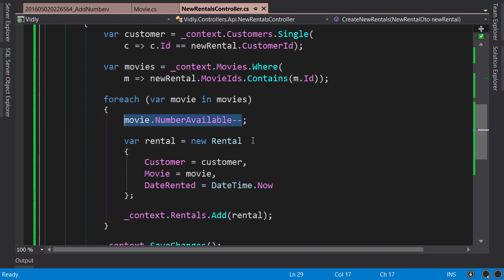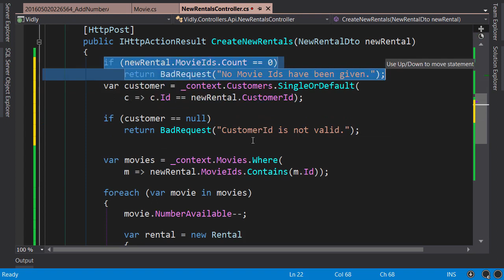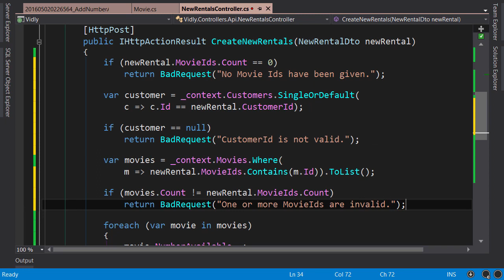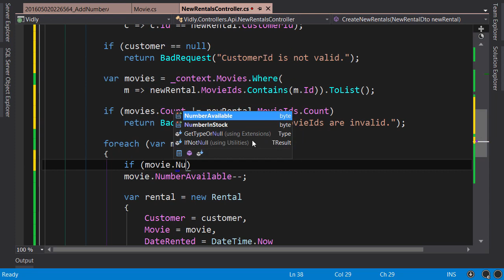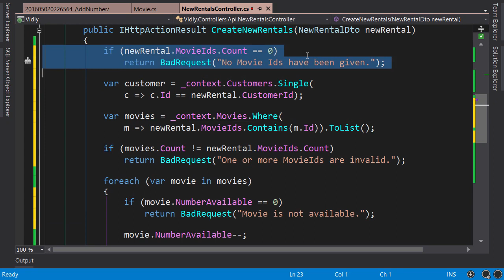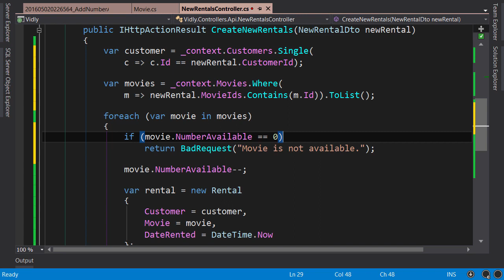ASP.NET MVC-5 10.8 Building a Feature End to End Systematically - Edge Cases